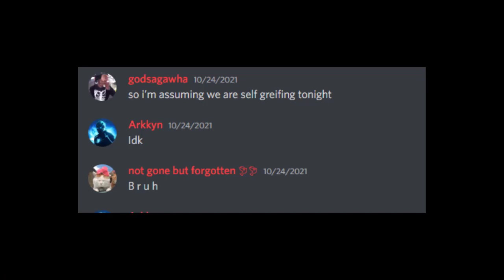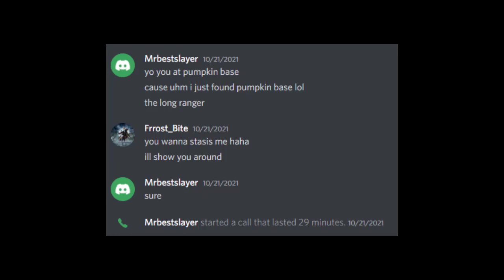ALL 3 MAIN PUMPKIN BASES [PURITY VANILLA]